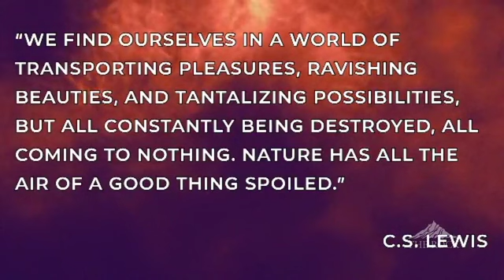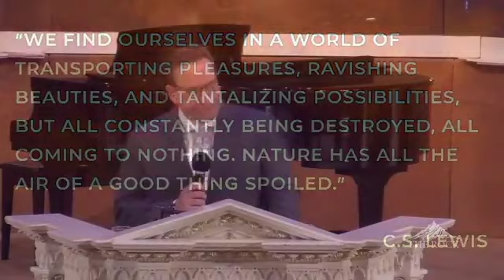Power From the World to Come - Pastor C. Myles Young